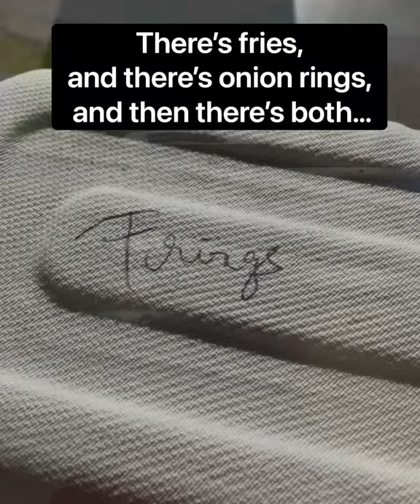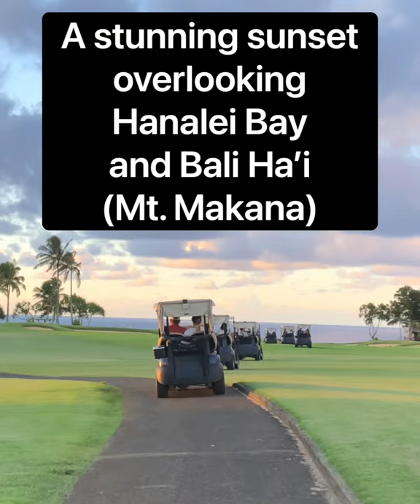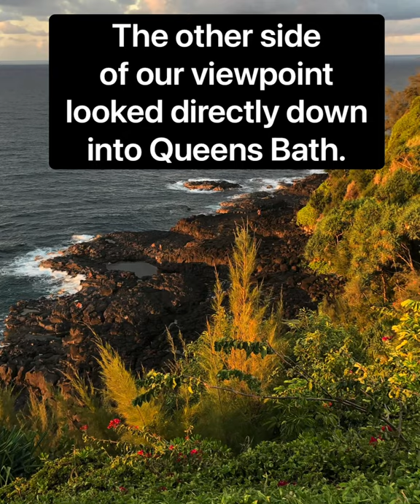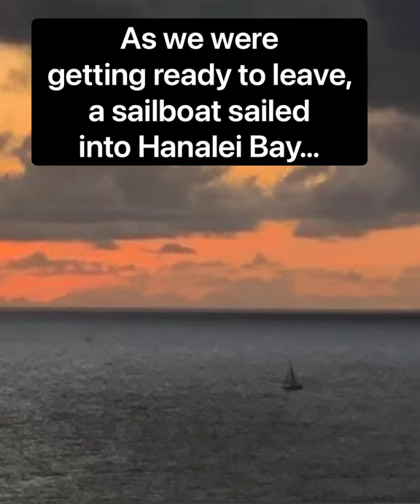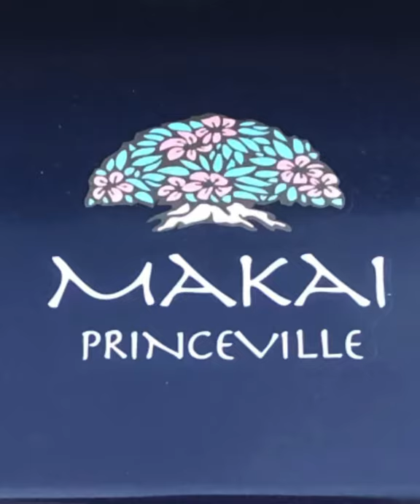Makai Sunset Golfcart Tour, Kauai